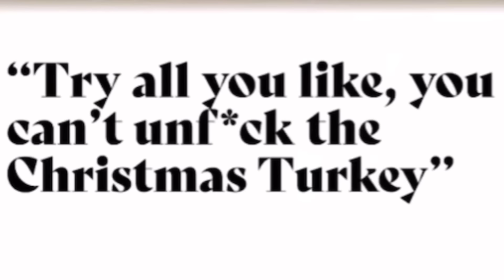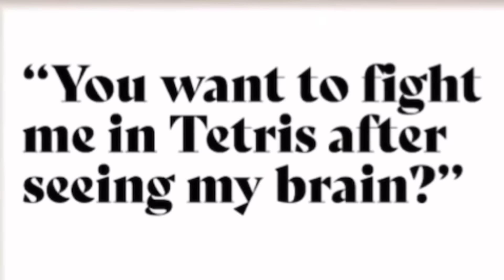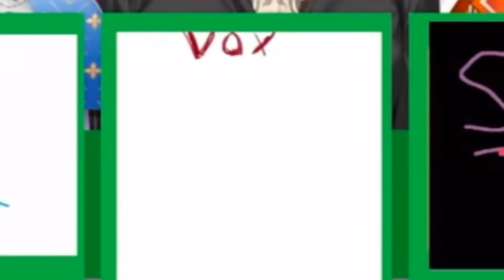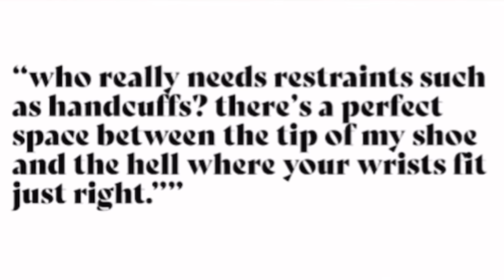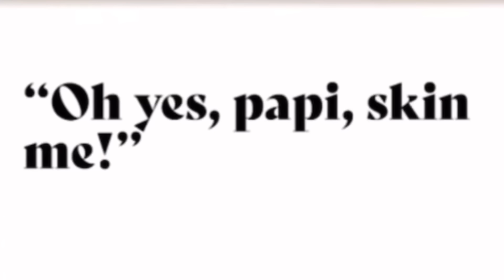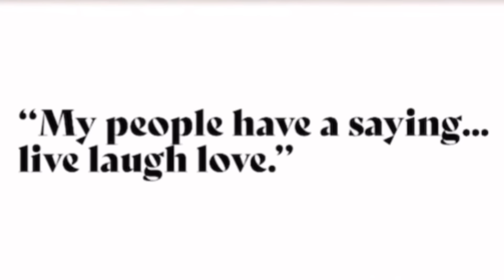funny moments from the Luxiem Quotes Gameshow!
[👟] Outro Credit:
Gottem Squid: Shu Yamino
Vocals: Shu Yamino